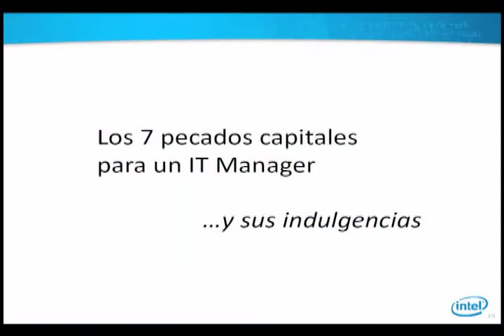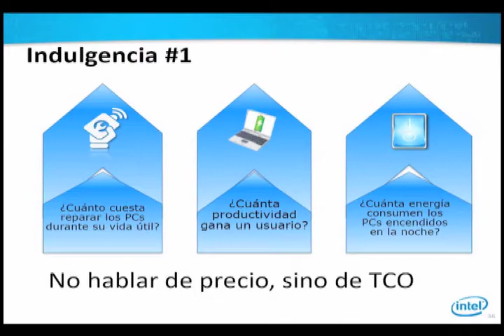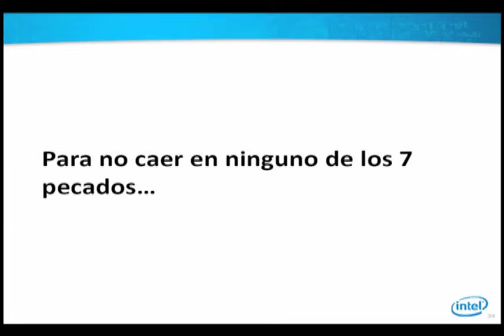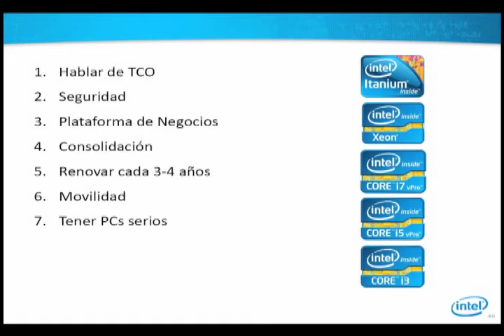Conferencia los 7 pecados capitales para un IT Manager (Parte VII)